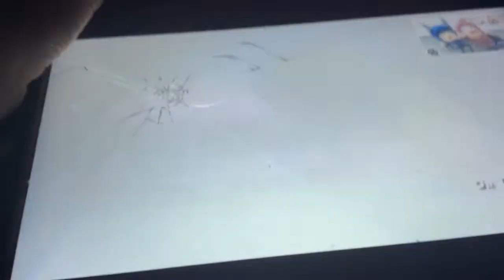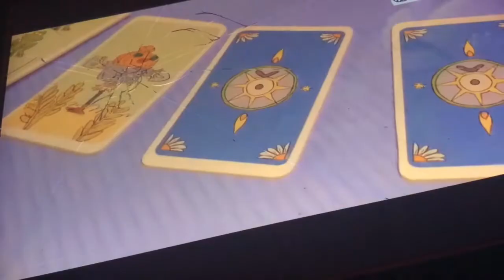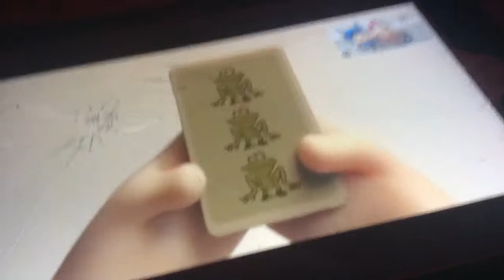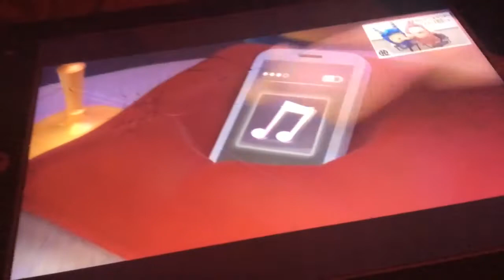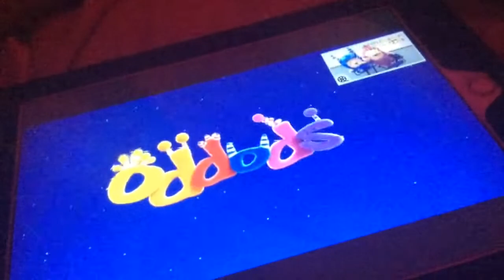Oddbods Ep 57 On The Cards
Jeff tries to get back Pogo after pranking Jeff too many times but when Pogo sits in a whoopee cushion the game is on. Pogo dresses as a fortune teller and gives Jeff four cards. They resemble events that will happen if the future but it is only that Pogo will plan how to do them.